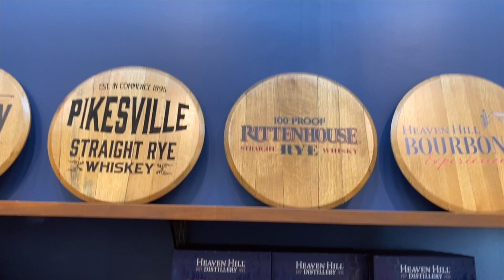Bourbon Trail - Heaven Hill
Here are a few minutes from the first stop on my tour of the Bourbon Trail!